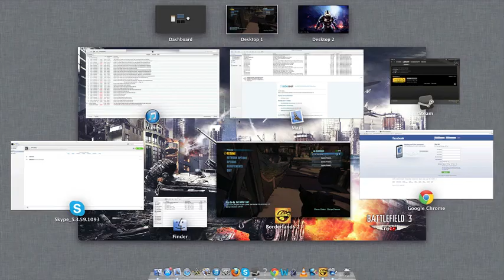Borderlands 2: I Need Help?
John and Philip attempt to become Vault Hunters!